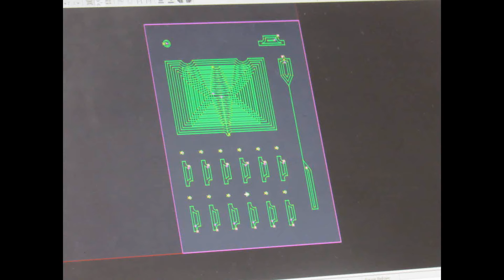Bespoke Foam Engineering Router Inserts CNC Pacer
Custom case interiors can be designed and manufactured for any of our cases and bags. Foam inserts offer ultimate protection for your items and are also great for product presentation.